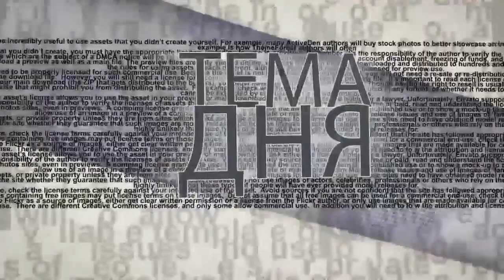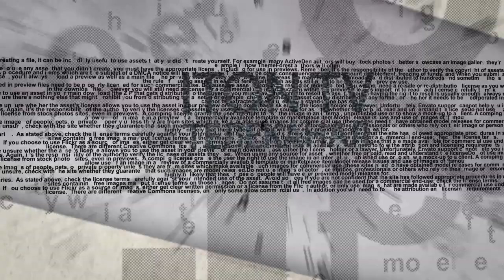Бойня в Квебеке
Теракт в спокойной канадской провинции Квебек всколыхнул весь мир. С подробностями из Канады журналистка Alla Kadysh (Radio Plus, Торонто). Ведущий Михаил Юровский